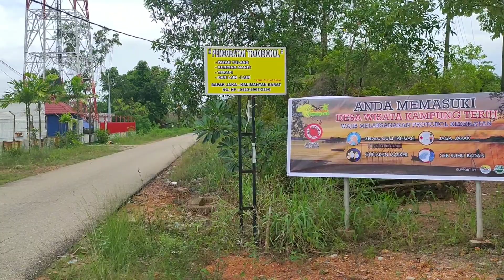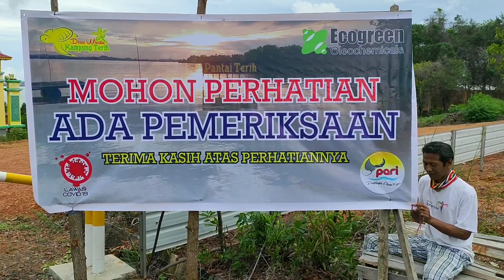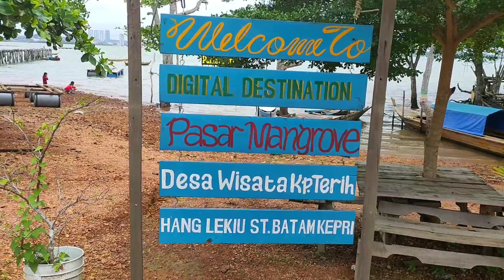Desa wisata kampung Terih sudah buka kembali